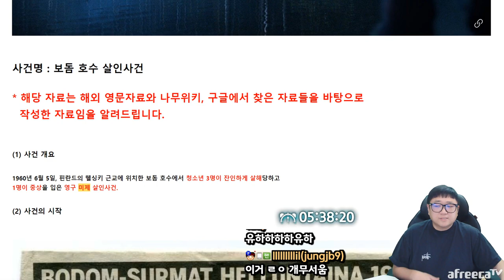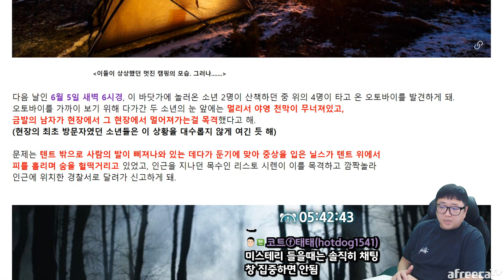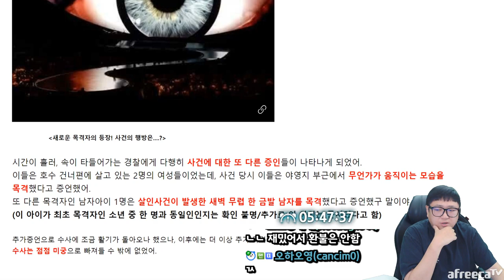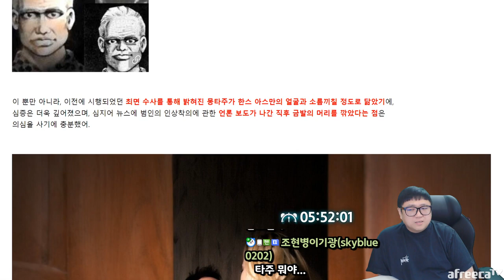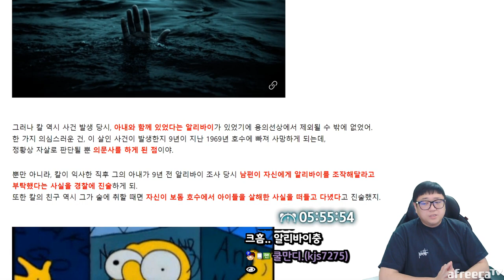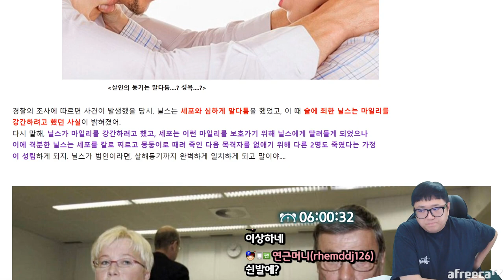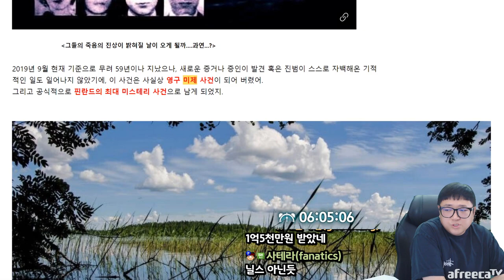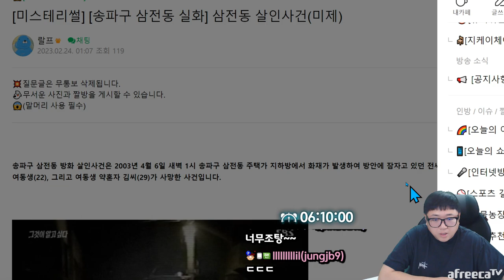핀란드역사상 최악의 미제사건 (23.02.23-4)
[음원출처]